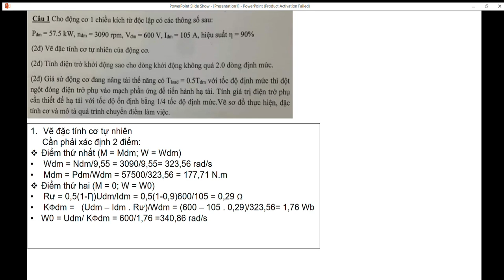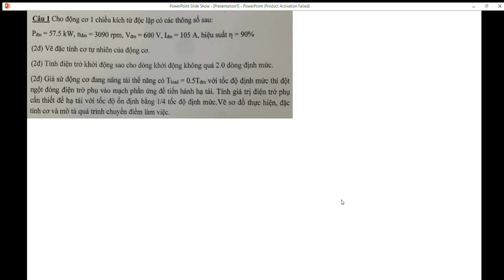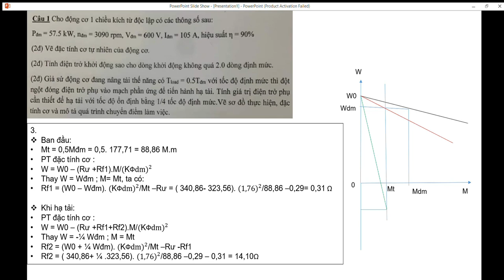Truyền Động Điện | Bài Tập Động Cơ 1 chiều Kích Từ Độc Lập | HUST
Đây là kênh hướng dẫn làm bài tập ngành điện.
Mình là G-HUST!
Chúc các bạn học thật tốt!